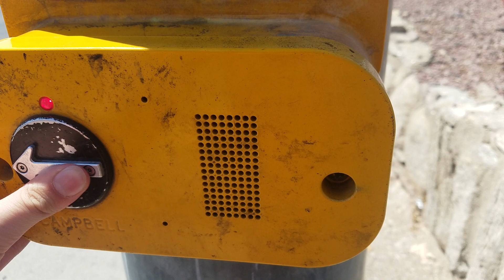*Irish Walk Sign Sound* My Crosswalk Button Experience At Kelso Street, Tucson, AZ